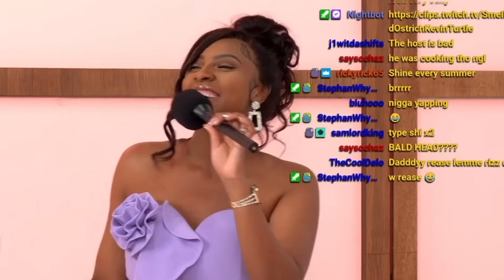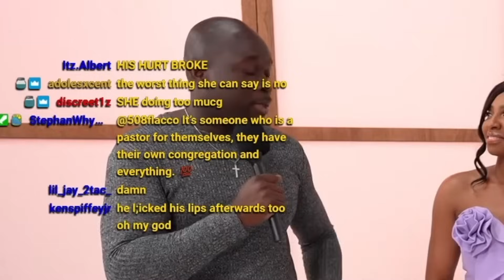Police Officer Gets All The Balloons Popped Instantly!